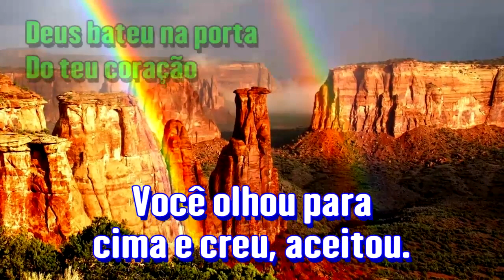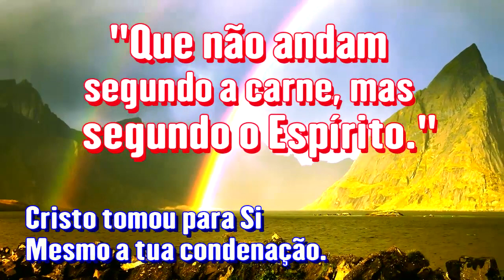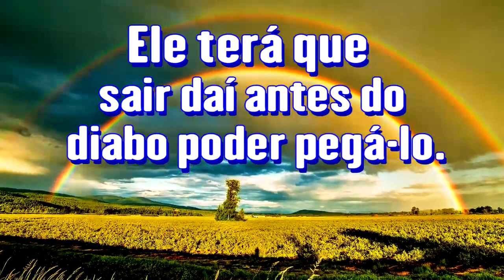Escondidos em Cristo - Ir. Branham